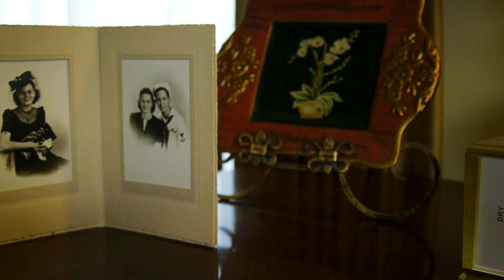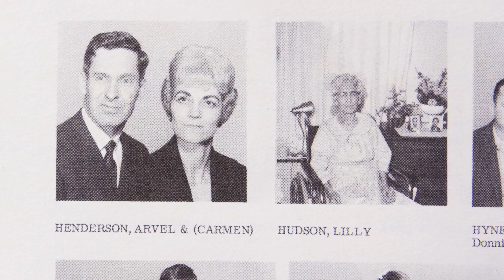Friend of the Foundation 2015